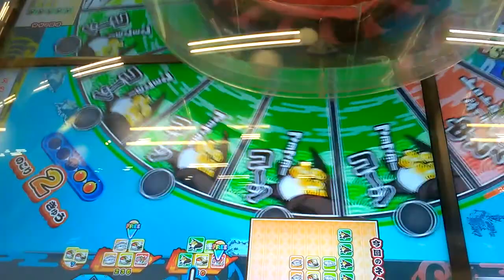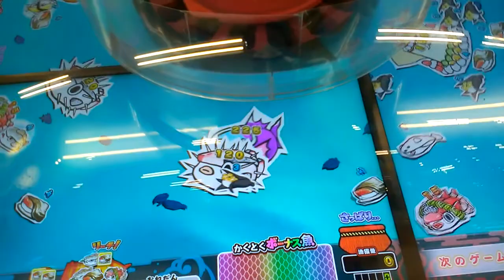メダルゲーム〇ギョー転！ガッポリすし〇おやじスペシャル【ゲーセン】2